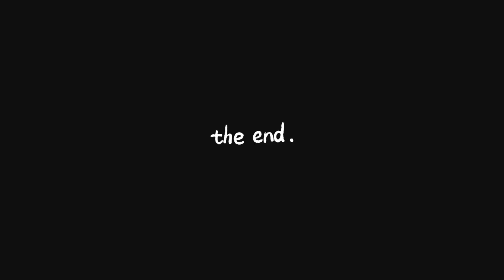The Most (De)Motivating Video Ever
Yeh video sirf fun ke liye daali hai. Zyada chinta naa karein.